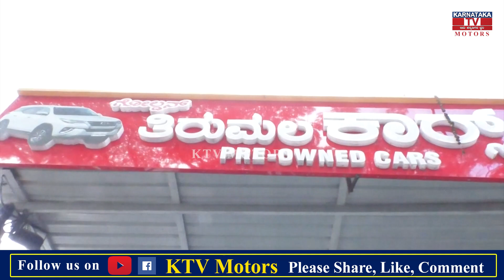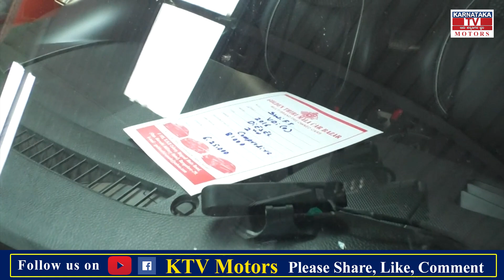Low Budget USed Cars in Bangalore | Golden Thirumala Cars | Vijayanagar | KTV Motors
SHOWROOM Address : Magadi MainRoad, K.H.B Colony, Prashant Nagar, Vijayanagar, Bengaluru

second hand cars in nashik,2nd hand car in ranchi,2nd hand car under 20000 in india,second hand cars under 3 lakh,2nd hand car showroom ranchi,luxury cars,secondhand cars,second hand cars,cheap second hand cars,kids driving cars,car motor,tata cars,motor octane,preowned cars,used cars,premium cars,what not to do in vietnam,ultra luxury cars,tvs ntorq review,low budget cars,low budget cars in Bangalore,KTV Motors,Cars Review,new Cars Review